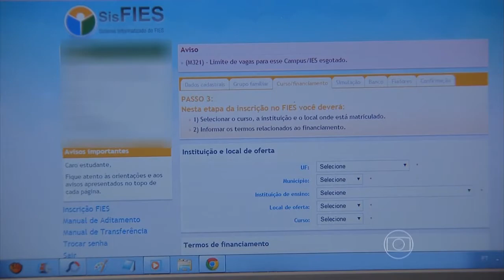Estudantes sofrem com falhas no cadastramento online do FIES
Reportagem do Jornal O Globo sobre a dificuldade dos acadêmicos em se inscreverem para o FIES.